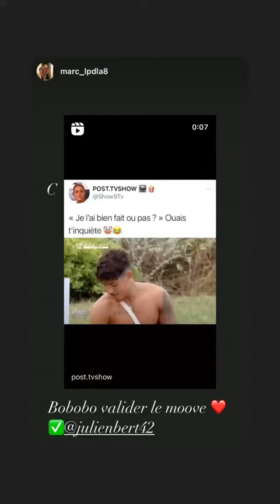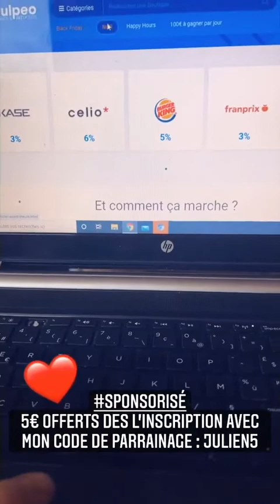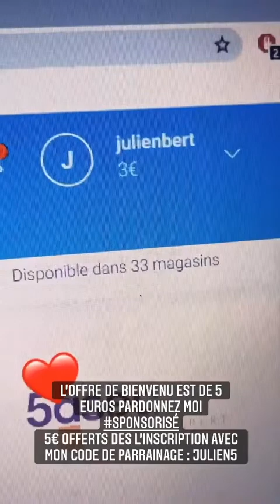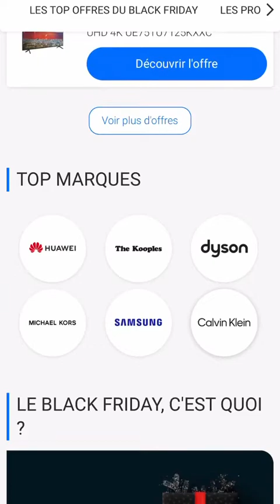JULIEN BERT - 04 Décembre 2020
Les amis on se retrouve pour mon vlog du 04 Décembre 2020 sur notre chaine - Pour retrouver tous mes vlogs direction ma playlist